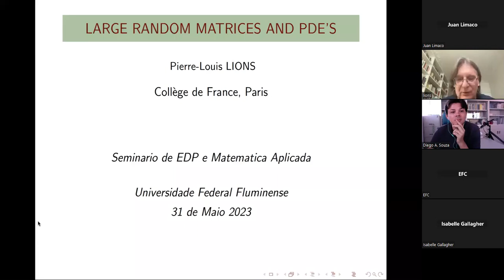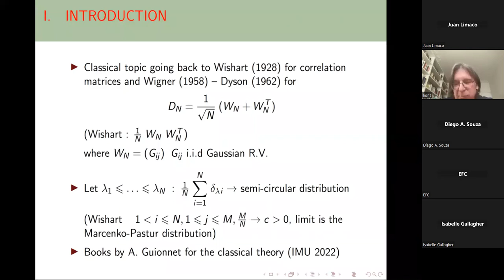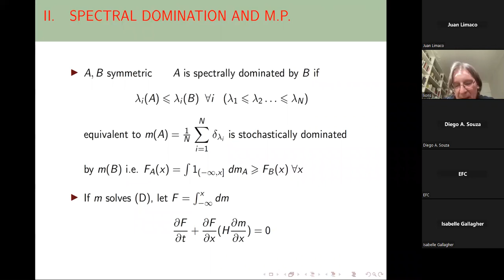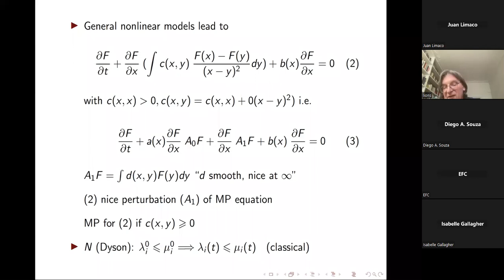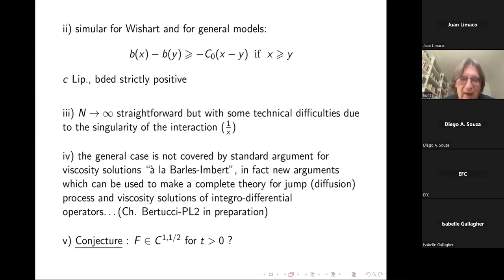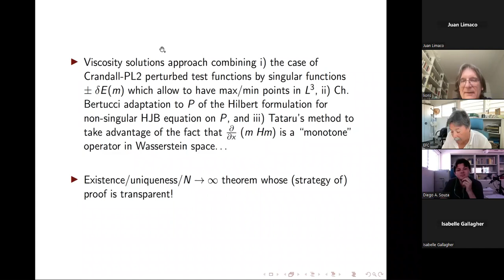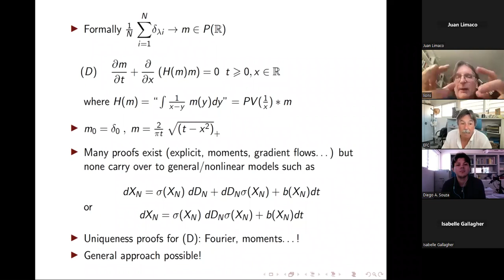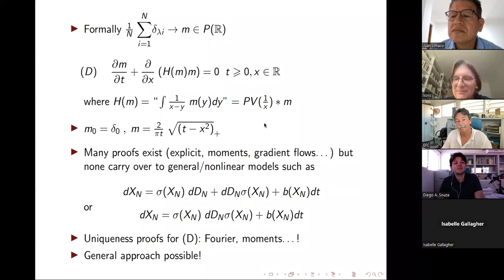PIERRE-LOUIS LIONS -SESSÃO 70 SEMINARIO DE EDP E MATEMATICA APLICADA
Neste vídeo apresentamos a excelente palestra do professor Pierre-Louis Lions Titulada: Large Random Matrices and PDE's